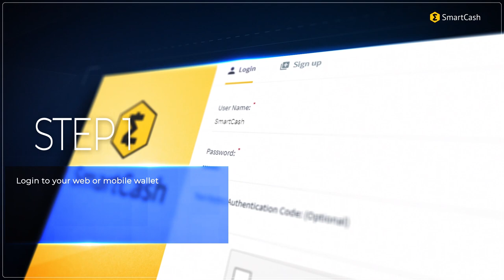Buy SmartCash Using Changelly in the Web and Mobile Wallets